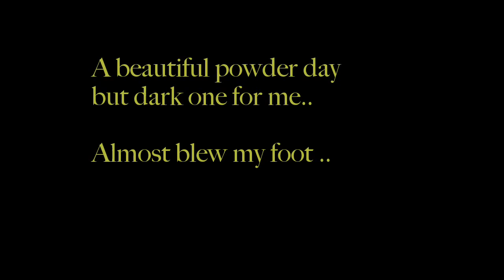January 3 2017 a dark day almost blew my foot off..skiing powder at Canyons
January 3 of 2017 was a great powder day at canyons Park City, 17' of deep of Utah powder. I was never comfortable with my skiing that day just something didn’t feel right, but I keept skiing and unfortunatly hidden in that abbyss run a stomp piece of trunk like a rock sticking few inches above the fluffy powder I did not I hit it almost straight through my feet and twisted my ankle got me like flashing lighting,. The pain was so big that help me to see God, l am very lucky to be recovering with only sprained ankle with a small fracture.
I got out of there in one ski down until I made it to the good Ski Patrols that saved my day.
I hope this video help to save others from big injuries and posible deaths, just remember there are hidden dangers when skiing out of bounce.